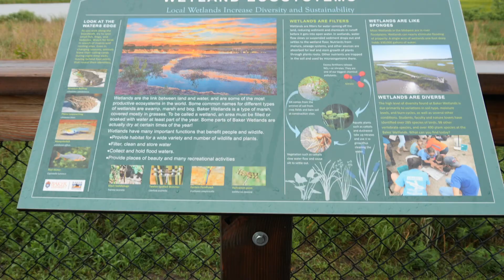Young Naturalists Adventure Mapping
Here is a guide helping children explore nature.